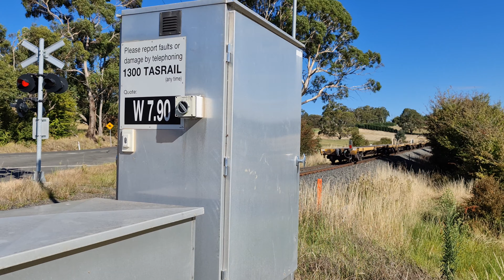TasRail TR05 TR04 2051 2054 #53 train crossing Opossum Road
TasRail #153 train lead by TR05 crossing Opossum Road heading to Western Junction.

17:26 Sunday the 14th of February 2021.